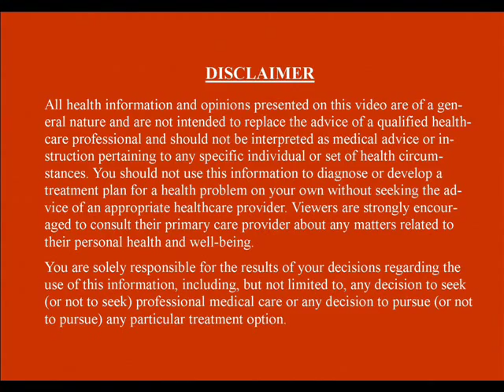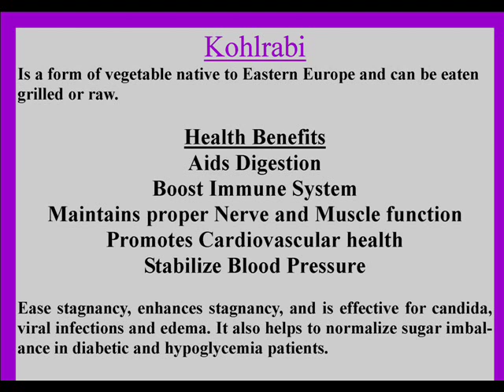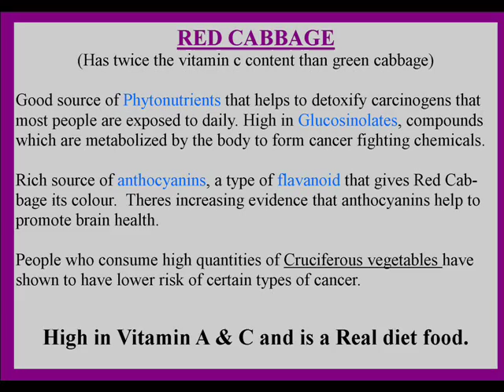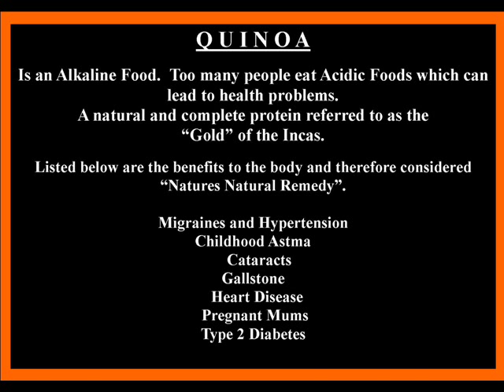Sweet Potato Cauliflower Mashed - Quinoa Salad - Liz Kreate - RECIPE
Kids don't like vegetables? Try this recipe and you're sure to convert your kids to loving vegetables. An overall ALKALIZING FOOD. Ideal for those on a diet.

From:  Music4YourVids.co.uk